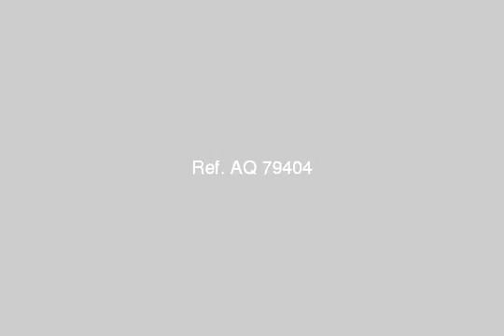Apartment For Sale In 6th Of October Cairo - mlseg.com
- 6 اكتوبر - Egypt Real Estate |    Greater Cairo |    6th Of October |     Apartment For Sale